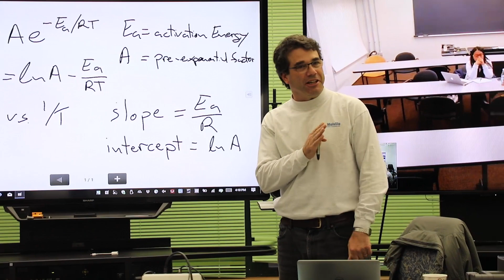MIT/WHOI Joint Program video 2018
APOF2